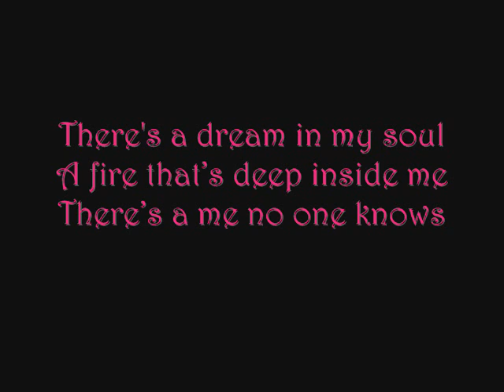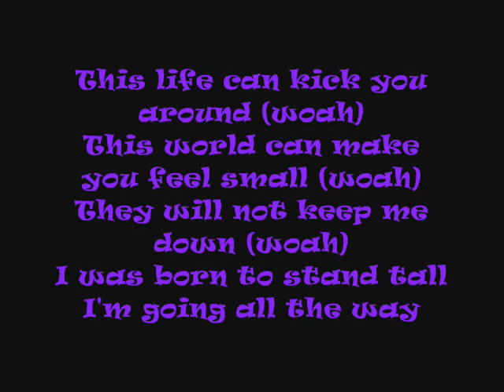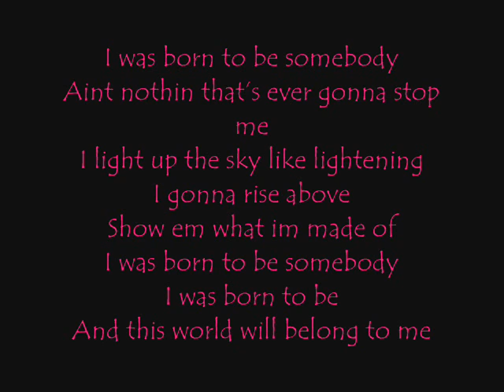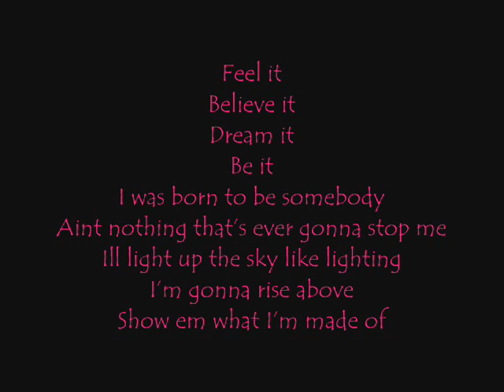Justin Bieber Born to Be somebody Lyrics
This song was for the Never say Never movie. I love Justin Bieber! And this song rocks!